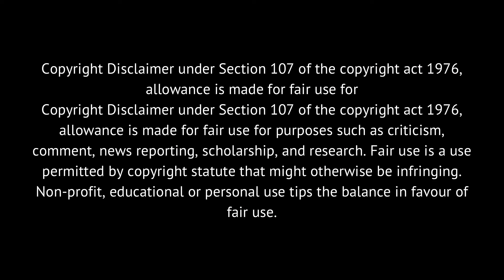STORYTIME | FROM SHELLING PEAS TO LIFE LESSONS MISERABLE PEOPLE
In this story time, I’m sharing a life lesson that my Grandma gave to my friend about miserable people. But I also applied those lessons to my life.

***EVERYTHING i’M SAYING IN THIS VIDEO IS IN MY OPINION.***